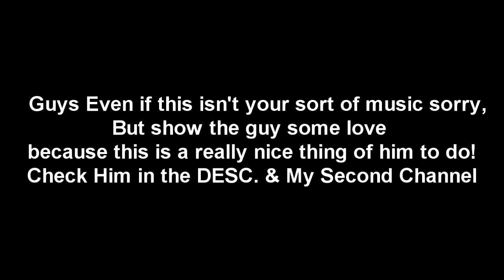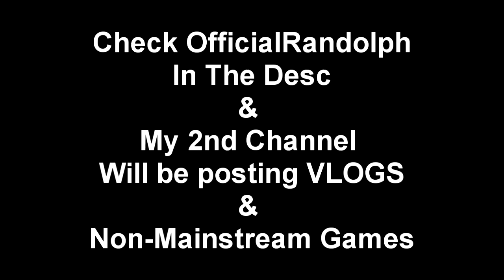My Song - By OfficialRandolph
Guys check him out Please show love for this guy, he put alot of effort in, EVEN if its not your sort of music, ALL trolls and people who don't support or at least appreciate the effort he put in will be blocked. sorry guys.